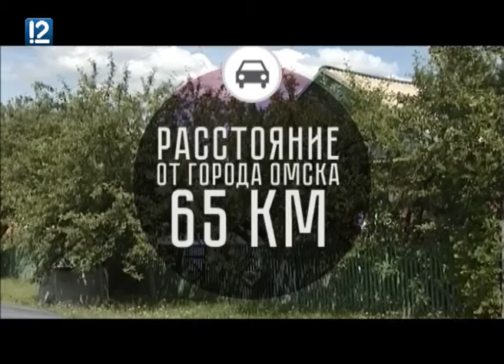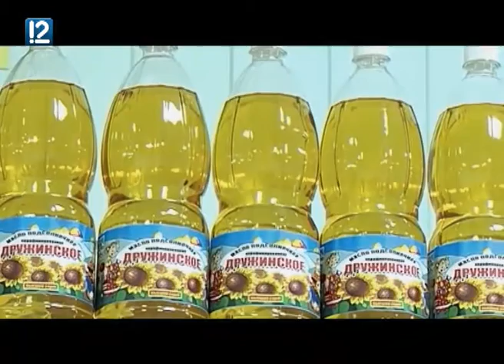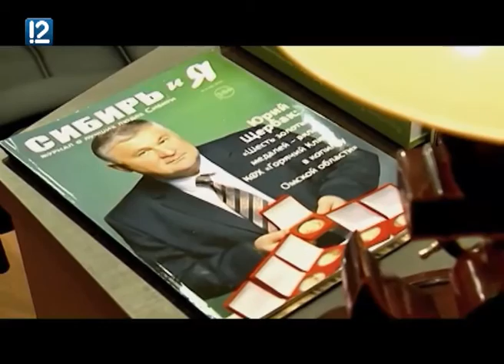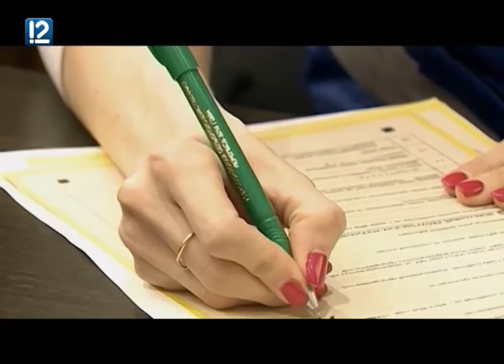"Местные жители" (28.06.2016)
В новом выпуске программы "Местные жители" (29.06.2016) вы узнаете, какую породу коз лучше разводить на сельском подворье? Что такое дом-трансформер? Где изобрели рецепт козьего сыра? В какой копне пуд мёда найдёшь? Чем лечить бессонницу? Кто, согласно древнегреческой мифологии, вскормил Зевса? В каком селе работает детская секция картингистов?